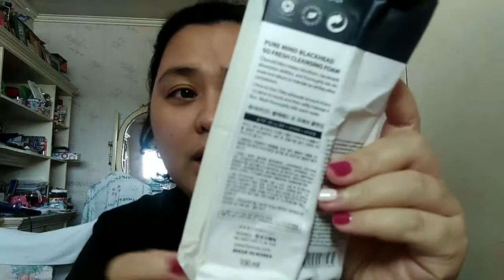ORDERS FROM ATE MAPHY OF RMK SHOP ONLINE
Hi guys! Good day! Welcome! Mabuhay!

Today, share ko sa inyo ang 3 items na inorder ko online thru Shopee, sa RMK SHOP ONLINE.

1 ESME COLD WAX IN STRAWBERRY LIME
2 TAWAS CALAMANSI ALL PURPOSE CREAM
3 REMOVE BLACKHEAD CLEANSING FOAM